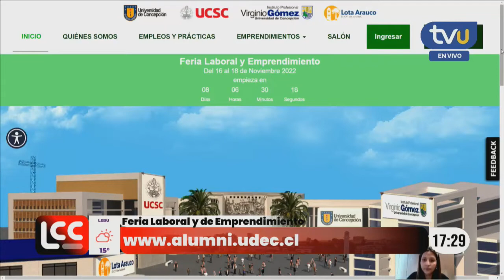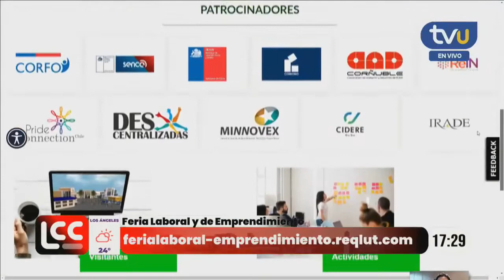Feria Laboral y de Emprendimiento ofrecerá vacantes de empleo inclusivas